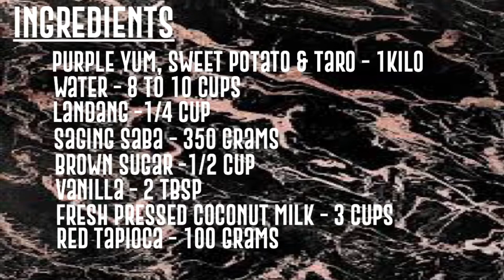How to make: Ginataang HALO-HALO (Binignit) Easy and Affordable || YANG SANTOS 4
Hi again mga PALANGGA! Thank you for continues support...🎉😘❤️ In this video I am going to show you how to make a FILIPINO DELICACY that is served during MERIENDA and a sure hit specially during HOLYWEEK! So stay tune and enjoy the video...:) LABLAB YOU ALL😘
"Tara Manga-on Ta!!!" = Let's Eat!!

INGREDIENTS:
ROOT CROPS (Purple Yum, Sweet Potato, Taro) - 1 Kilo
Water - 8 to 10 Cups
Landang (Tapioca Like but made from ANAHAW Tree) - 1/4 Cup
Saging SABA-  350 Grams
Brown Sugar - 1/2 Cup
Vanilla - 2 Tbsp
Fresh Pressed Coconut Milk - 3 Cups
Red Tapioca - 100 Grams

I would love to see your delicious creations! Send me pictures/videos of your bakes on my accounts:

Filming FAQs
📍iPhone 6s
📍video editing apps: iMovie, Phonto, and Pocket Video

N.O.T.E
Im a proud FILIPINO and BISAYA (Dabawenya)🇵🇭🇵🇭